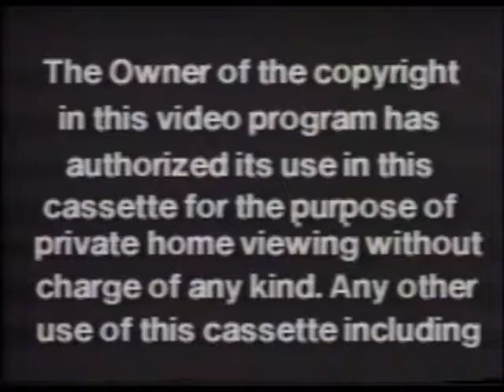Opening to Bethune: The Making of a Hero (1990) - Canadian VHS Release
Synopsis: In this fact-based film, Canadian doctor Norman Bethune (Donald Sutherland) embarks on an incredible decades-long journey across the globe using unconventional medical methods to heal those in need. He travels to Russia, Spain and even Mount Wutai in China, where he helps build hospitals and train medical staff. All the while, his tumultuous relationship with his wife, Frances (Helen Mirren), is tested again and again by his excessive drinking, womanizing and constant travel.

In order:

1. Warning Screen
2. Nova Entertainment + Nova Home Video Logos
3. Paper Mask (1990) Trailer